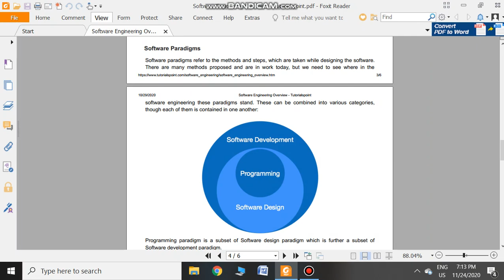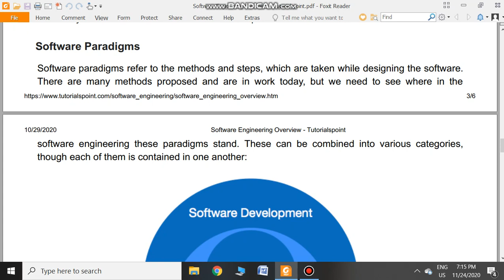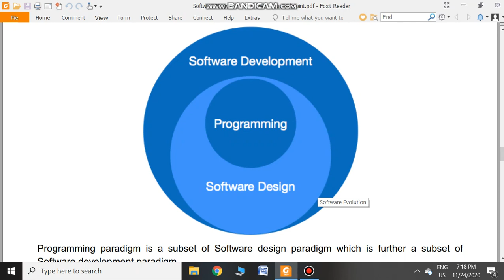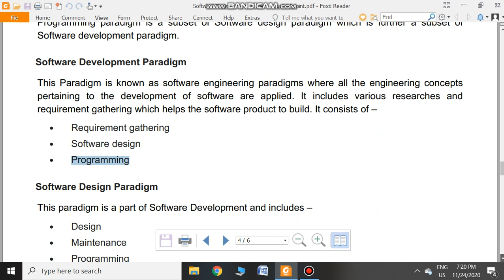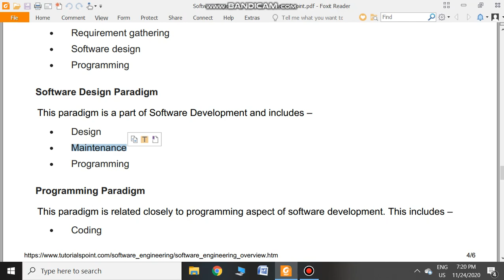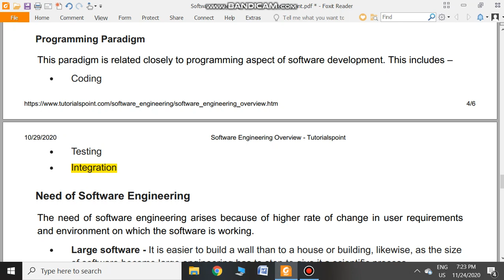Software Engineering for BS/Msc/ADP Programs Lecture 1